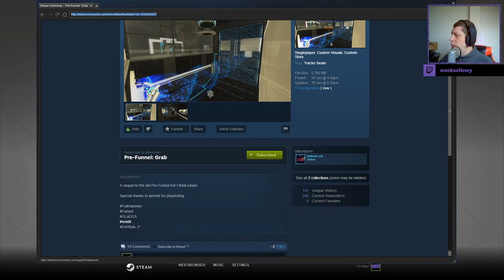[Portal 2] "Pre-Funnel: Grab" by Nintendo.erk